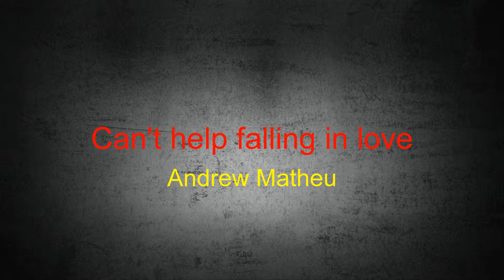Andrew Matheu - Can't help falling in love(Elvis Presly) piano cover